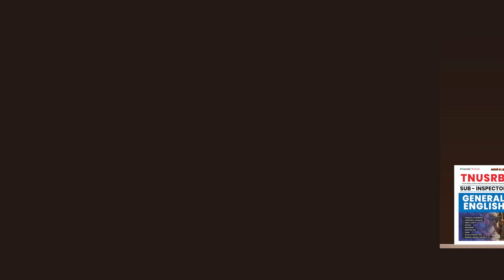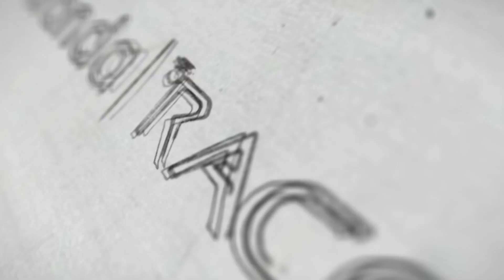SI kit ல அப்படி என்னதான் இருக்கு ? | TNUSRB SI 2023 | Veranda Race